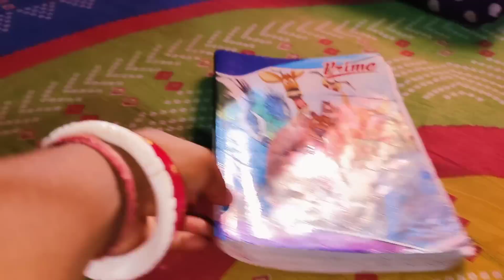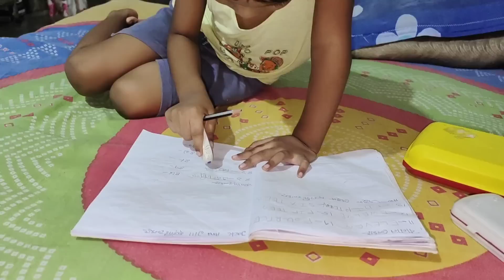মানসন্মান শেষ 😭কি অবস্থা আমাদের,নতুন দরজা জানালা লাগিয়ে নতুন মাটির ঘর ভেঙে গেলো😭